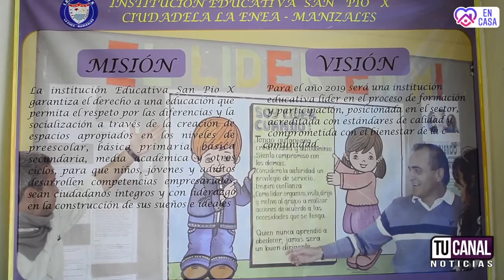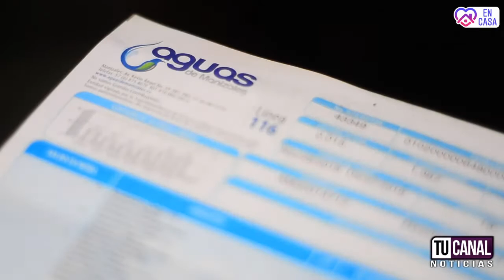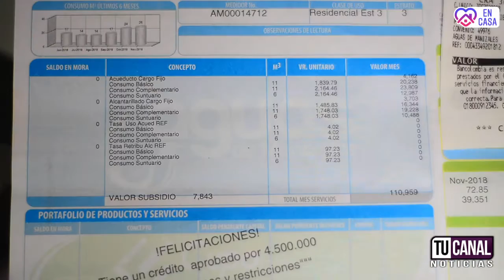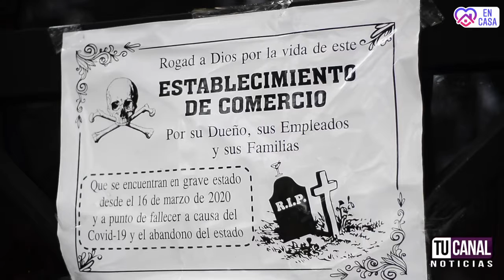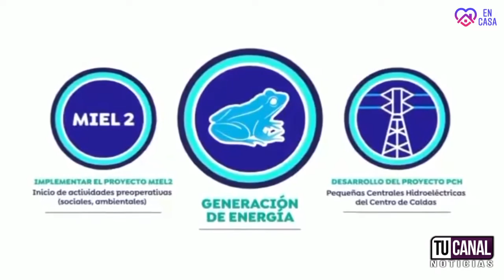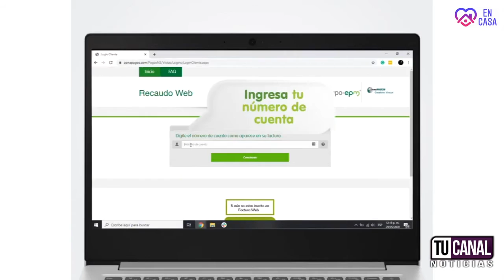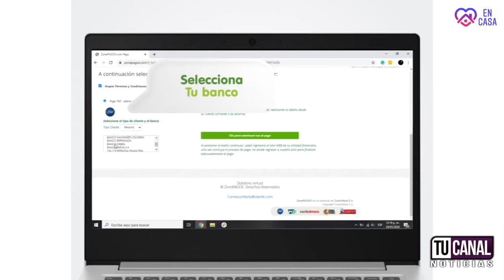Tu Canal Noticias EnCasa 7 Junio 2020